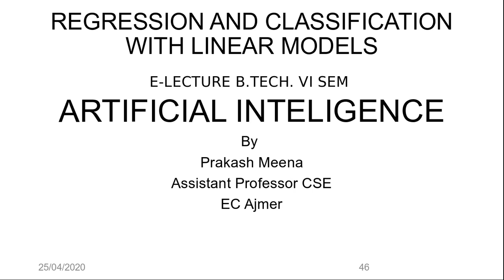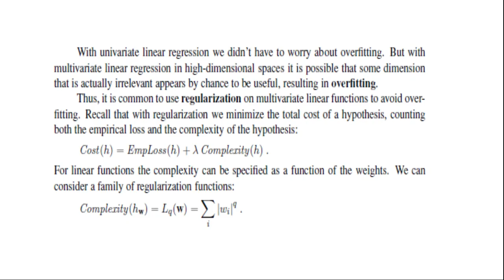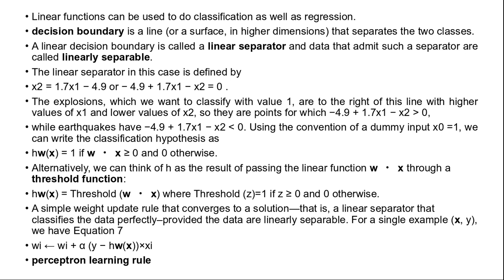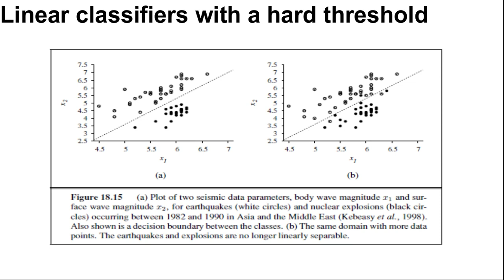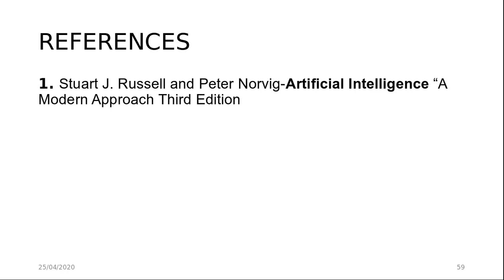LinearClassifierswithahardThreshold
Linear Classifiers with a hard Threshold